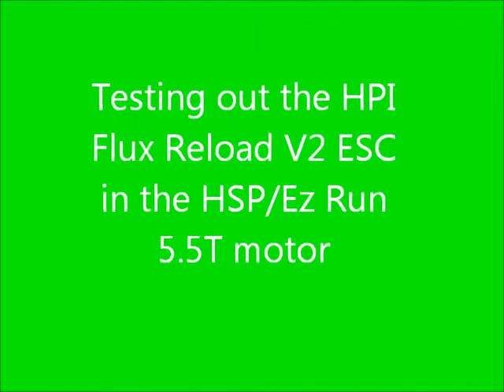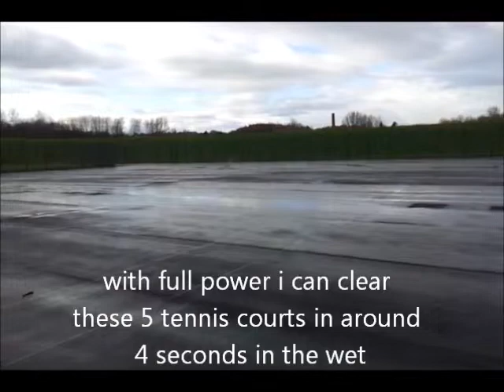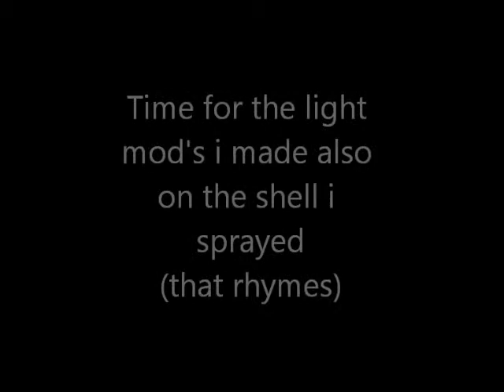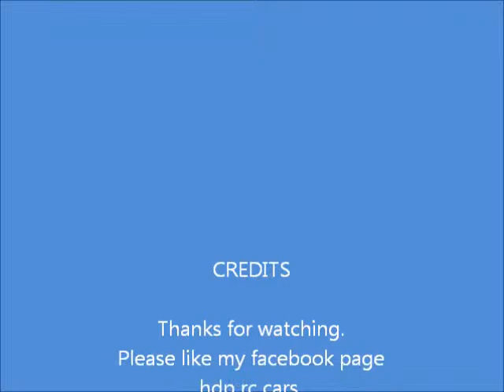HPI Flux Reload V2 waterproof test and light mods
In this video i test out the new HPI Flux Reload V2 60AMP with a 7.4v 2s Lipo 4000mah 40c discharge rate.This powers and EZ run 5.5T motor which is bolted to a HSP chassis. The 9V battery powers my LED light mods to my Pagani Zonda F shell which i sprayed myself.